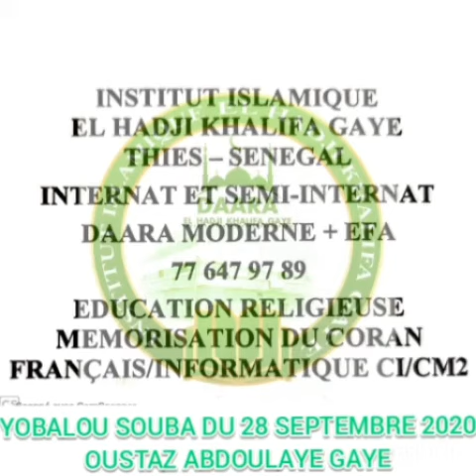28 septembre 2020